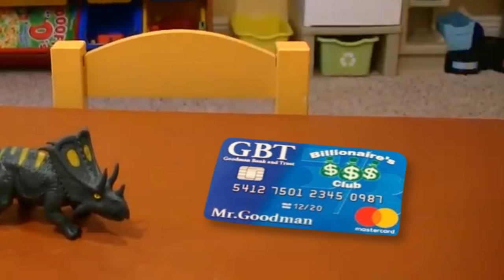SML YTP: Jeffy’s STOLEN Credit Card!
Jeffy and Junior take Mr. Goodman’s Credit Card!

This is a YTP and NOT a real SML Movie. I do not own Jeffy or any of the characters and clips used in my SML YTPs. All Rights are Reserved to SML.

➤CHAPTERS
0:00 Jeffy’s Stolen Credit Card!
1:08 Psycho Marvin!
1:28 Chef PP’s Balls!
2:00 Brooklyn Guy’s Deaf!
2:23 Outro Song
Similar to “SML Movie: Cody’s NFT!” and “SML Movie: Jeffy Ball Z”, this is an SML related video involving Jeffy! Junior finds Mr. Goodman’s Credit Card, and tells Jeffy to buy stuff with it! Eventually, someone gets caught and it doesn’t end well…